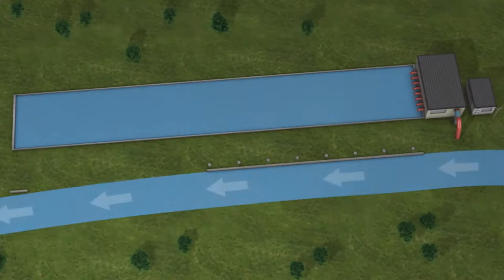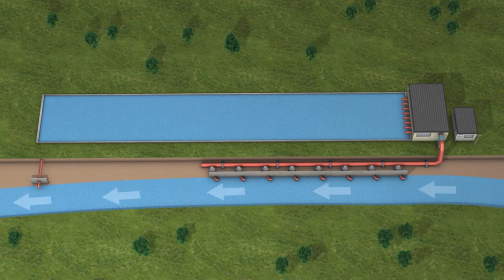Lösung für die Vermeidung von Überschwemmungen in Deutschland / Antiflood system for Germany!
Good visit official website of Orlovsky Consulting GbR
and send your contact request to us!
This invention was developed by a German Inventor which ask my company to help to move it forward to public awareness.